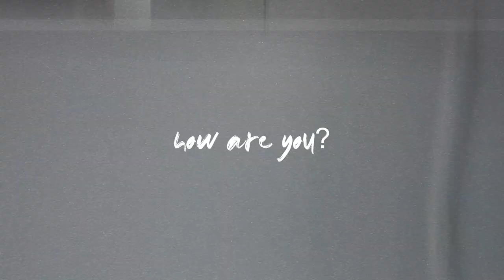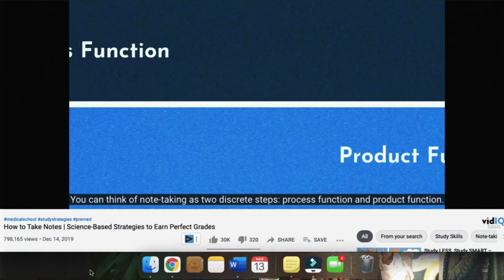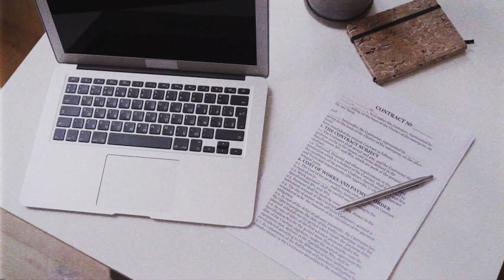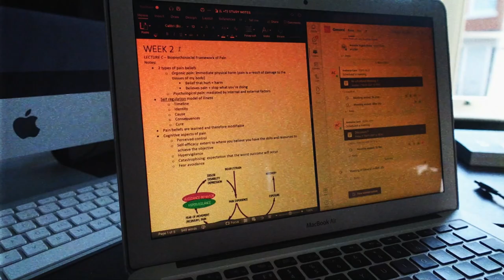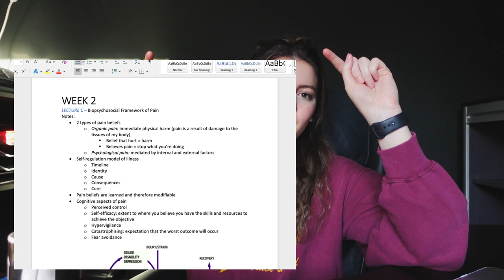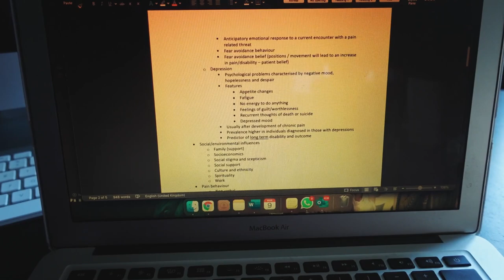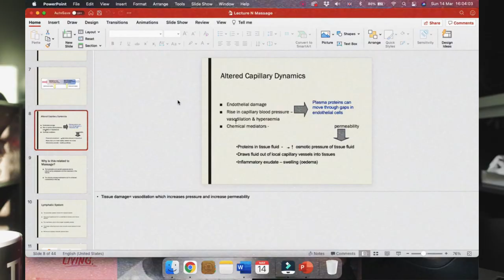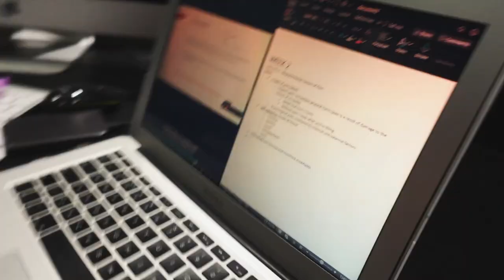NOTE-TAKING 101: Lectures // University Student | Andie Cann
What is up team!
Welcome to many new faces! I hope you are all managing ok, at least there is light to the end of the tunnel as the PM has given out plans for the rest of the year!
Thank you for all the love you guys give me, the messages you guys have been sending had me smiling non-stop.

I guess, FIRSTLY, so my posting has been pretty all over, university has us doing about 4 things at the same time! And with my software always malfunctioning, it takes me so long to edit!
I thought it might be good to split up note-taking into a series because there are so many elements to note-taking!

Hopefully, you’ll be able to take out some of the tips, or at least have you see lecture note-taking in a different light! I’ve got a different type of video for next week, so hope you guys are looking forward to it!

Stay safe, remember to stay positive!

You are capable of way more than you realise.

Love,
Andie

Timestamps:
0:00-1:21 HELLO!
1:21-2:37 Let's begin
2:37-10:18 Let's talk advice and tips
10:18- 11:38 Live Lecture Time
11:38-12:26 Thank you for watching!

andie.cann

Check out:
Good Vibes, Good Life: How Self-Love Is the Key to Unlocking Your Greatness: The #1 Sunday Times Bestseller By Vex King